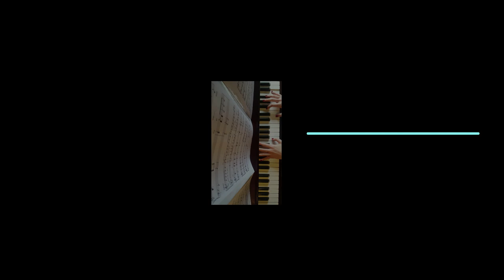See You Again HCC June 2020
Highworth Chamber Choir perform Charlie Puth's 'See You Again' arranged by Roger Emerson.